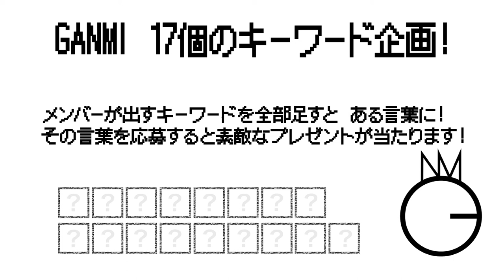15日間連続更新！ GANMIインタビュー Mr.D編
GANMIのメンバーのパーソナルな部分に迫るインタビュー!?
第10回はMr.D編

★★お知らせ★★
毎回出されるキーワードを合わせると一つの言葉になります。その言葉を応募するとメンバー直筆サイン入りTシャツが3名様に！
締切→4/6(金)23：59まで